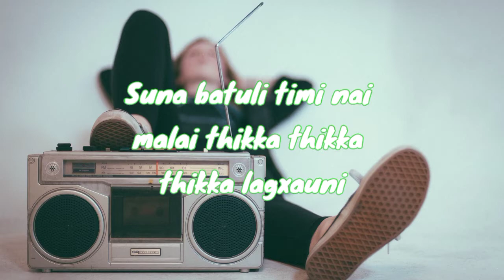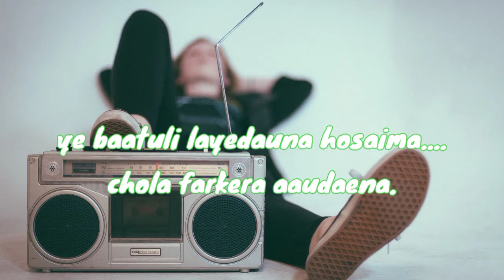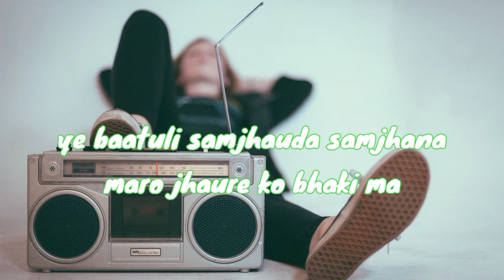SUNA BAATULI__ Kali Prasad Baskota__ Song__(Lyric) NMLV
Hello,
 My old viewers & New viewers

                                                [ VISIT AGAIN THANK YOU].

A song plays an important role for people to forget pain & stress Enjoy and stay connected with us. check out my other latest old song lyrical videos while you here and make sure to have the notification button turned on 🔔

🎶Audio Credits:

Song: SUNA BAATULI

Vocal: Kali Prasad Baskota

Lyric/Composer: Kali prasad baskota

Official Video link: https:you.be/JC9MKfGwLIA

Any illegal reproduction of this content or registering fraudulently with an interactive streaming mechanical royalty collection agency without our consent will result in immediate legal action against the person/company concerned. (Embedding to the websites is allowed)